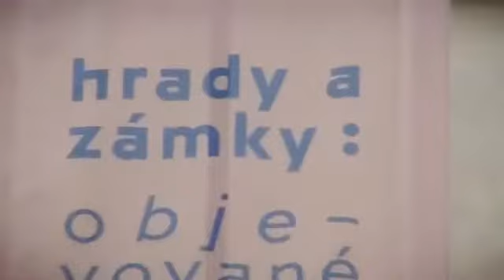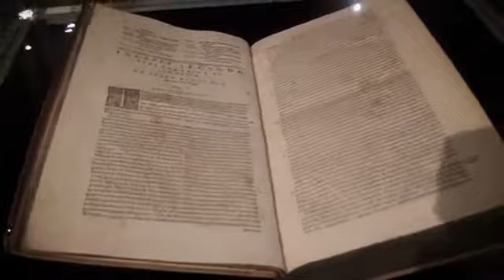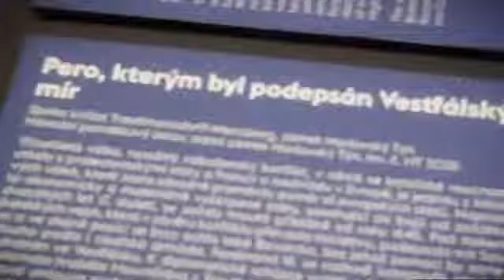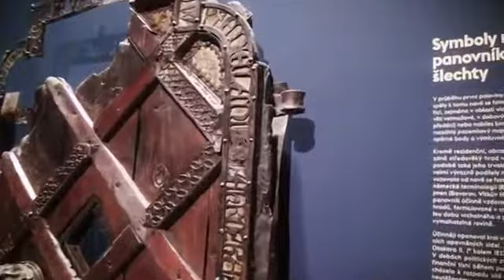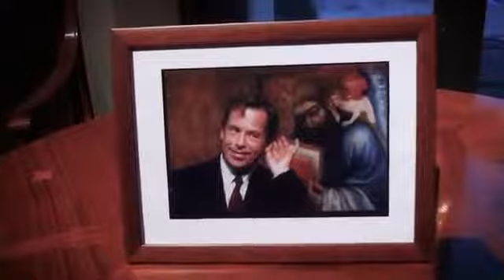Один из красивейших замков в Чехии Kарлштейн